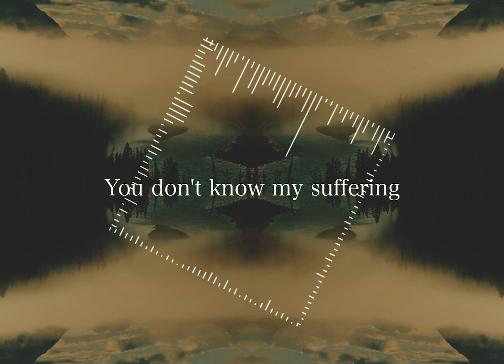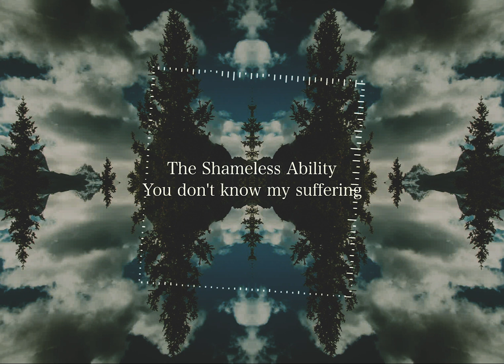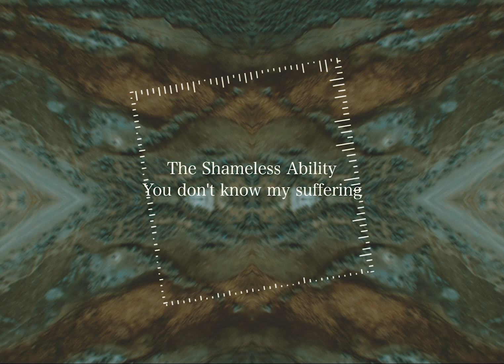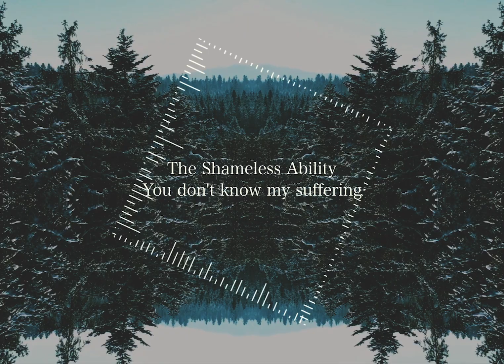The Shameless Ability - You don't know my suffering (Official Stream)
〈〈NEW SONG〉〉

"You don't know my suffering"
(Official Stream)公開

□RECORDING,MIX,MASTERING by
Nyse.S.W

□Directed by
sausageworks